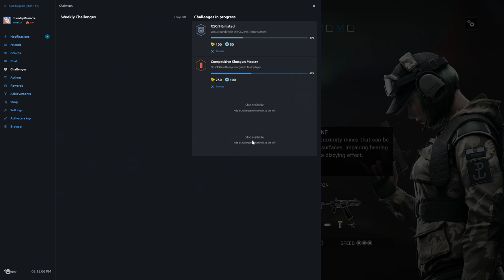Rainbow Six Siege + Part 1280 + Theme Park TDM Secure Area + Blood Orchid pcgaming crew